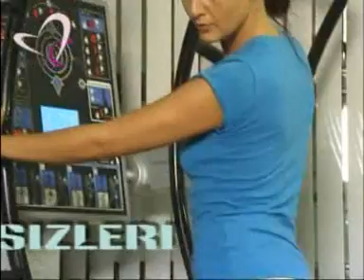Magicare Anti-Aging & SPA magicare.com.tr - Ankara Ümitköy 3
Magicare Anti-Aging & SPA magicare.com.tr - Ankara Ümitköy